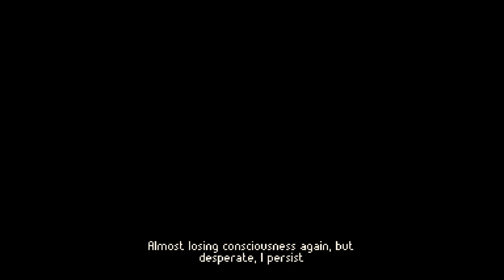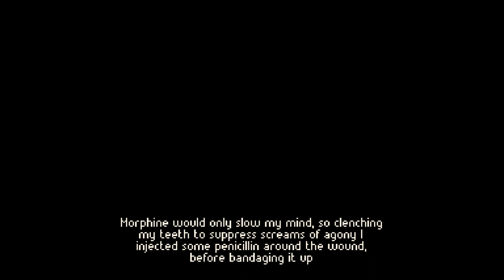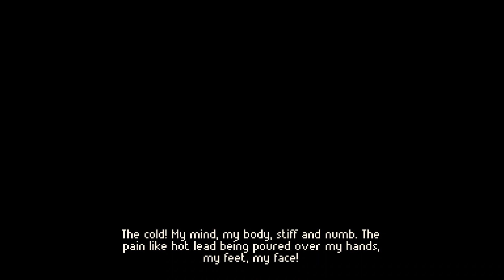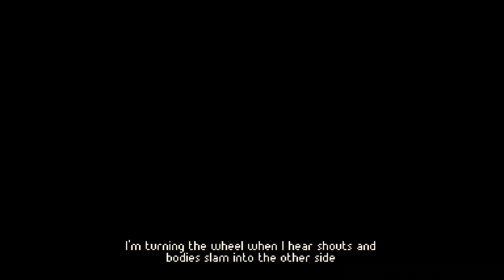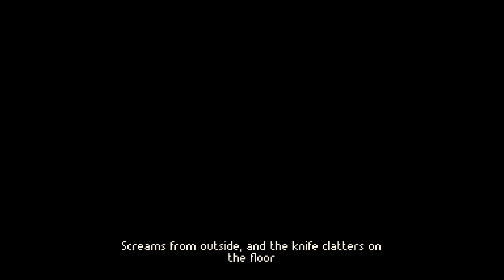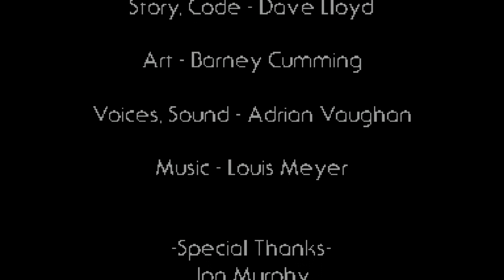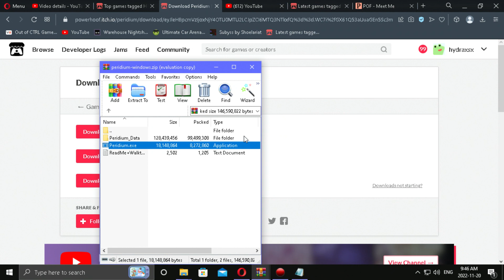😢 sad and scary story 😢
THANK YOU SO MUCH for making this POSSIBLE LOVE u all from the bottom of my heart my LEGENDS of heroes :):):):)